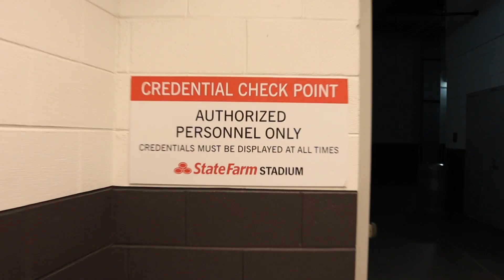Cam and Coop go to Camp: Arizona Cardinals training camp day 1 takeaways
Here are our takeaways from day 1 of Arizona Cardinals training camp before the players take the field in front of the fans on Thursday.